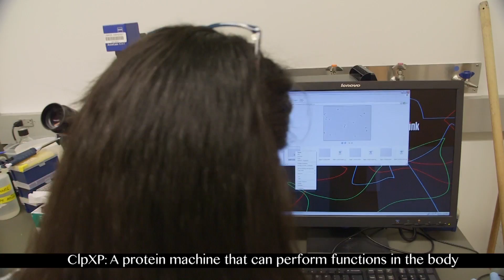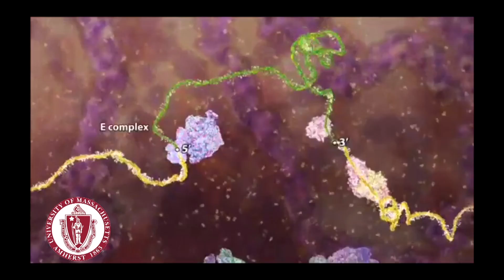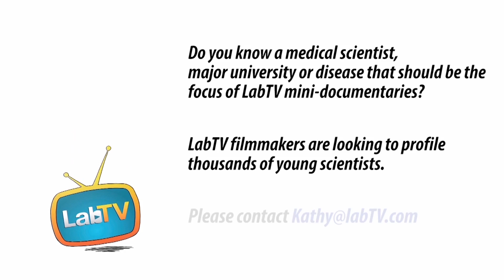Searching for a Career? Explore Medical Research!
Meet Lisa Hernandez Alicea, a Ph. D student in the Chien Lab at UMass Amherst. Lisa's research studies molecules that act like tiny machines, with the goal of studying how cell proteins are broken down.